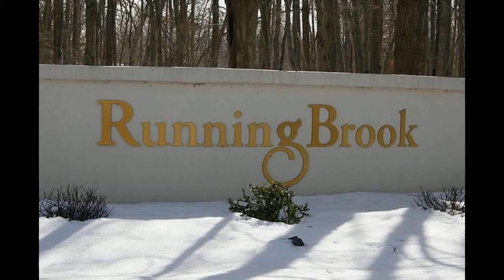11 Tillman Court, Bridgewater, NJ 08807, Call Jeanne Feenick to see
Jeanne Feenick is proud to present 11 Tillman Court in Bridgewater, stately home with first floor in law suite